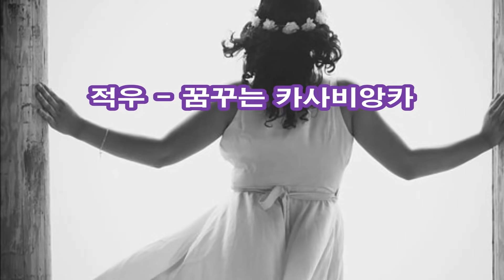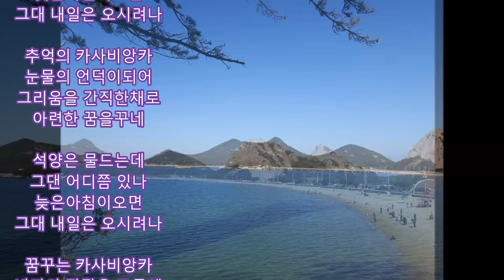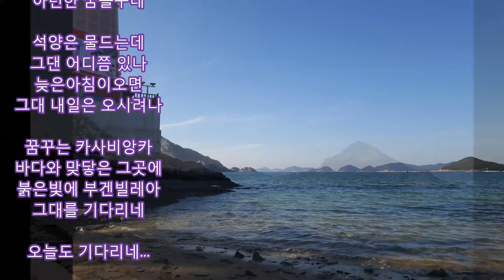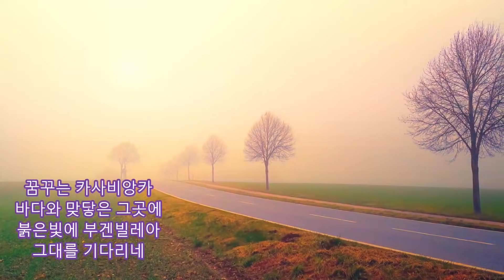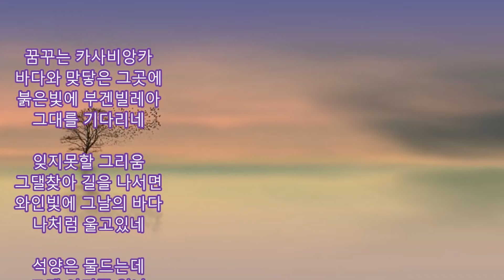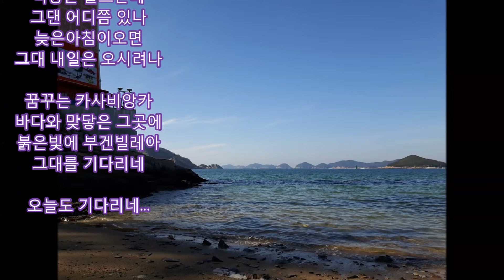적우 - 꿈꾸는 카사비앙카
꿈꾸는 카사비앙카
바다와 맞닿은 그곳에
붉은빛에 부겐빌레아
그대를 기다리네

잊지못할 그리움
그댈찾아 길을 나서면
와인빛에 그날의 바다
나처럼 울고있네

석양은 물드는데
그댄 어디쯤 있나
늦은아침이오면
그대 내일은 오시려나

추억의 카사비앙카
눈물의 언덕이되어
그리움을 간직한채로
아련한 꿈을꾸네

석양은 물드는데
그댄 어디쯤 있나
늦은아침이오면

그대를 기다리네

오늘도 기다리네...